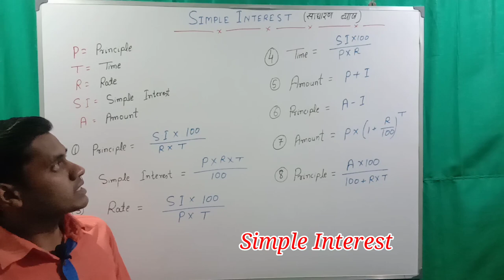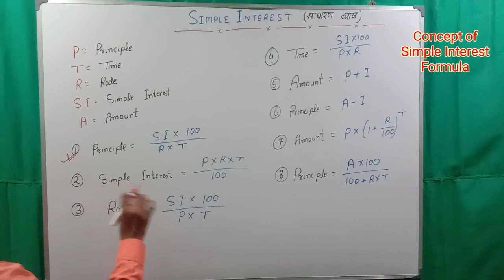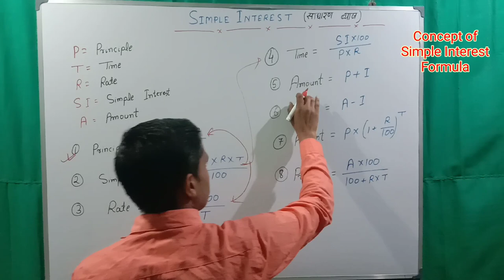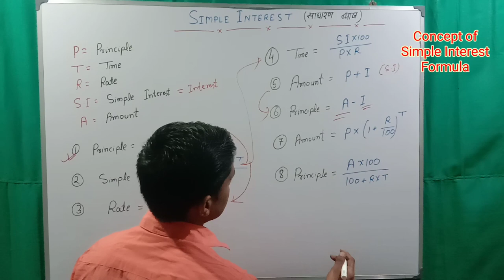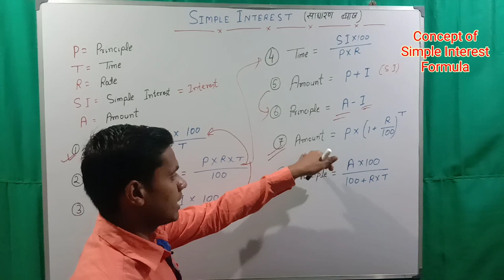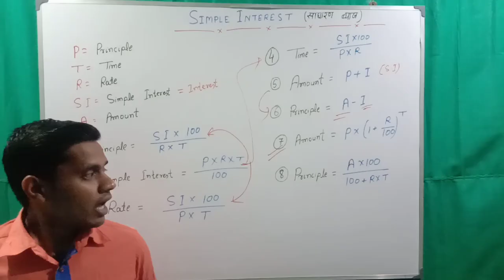Simple Interest | साधारण ब्याज | Basic Important Formula for Simple Interest | By Arefin Sir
In this video we will discuss about Basic formula for Simple Interest.